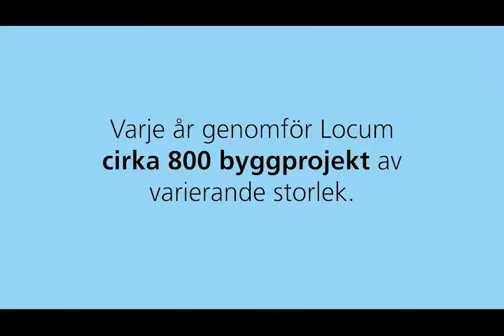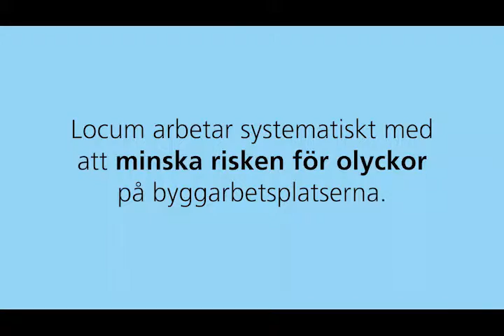Projektfilmen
Varje år genomför Locum cirka 800 byggprojekt av varierande storlek. Se filmen där vår Projektdirektör Björn Åsander berättar om hur vi arbetar för att uppnå väl genomförda projekt, där engagerade medarbetare är avgörande för vår våra goda resultat.